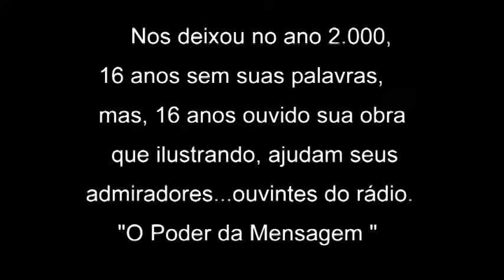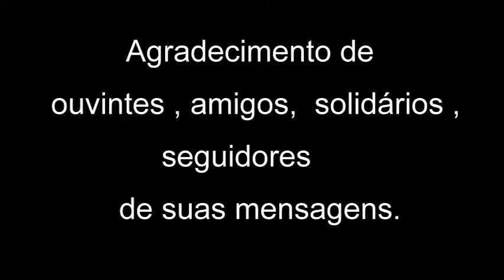Hélio Ribeiro - 81 anos